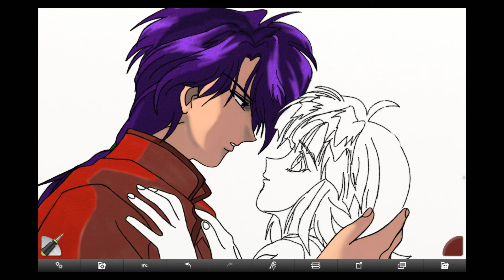(90s) Anime Fushigi Yuugi Artwork//Best Couple?? 90's Kid??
This 90's Anime can you still remember them??. if so, then Like or Comment below, lets found out if there still someone out there .who still remember this 90's Anime Couple.